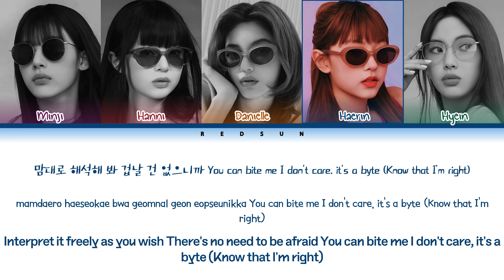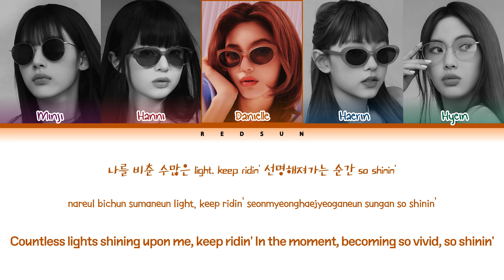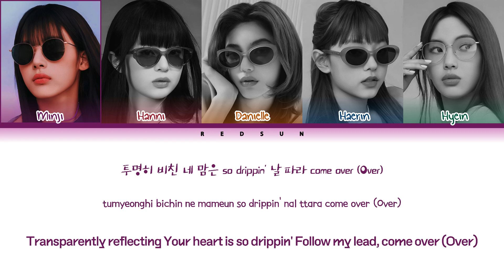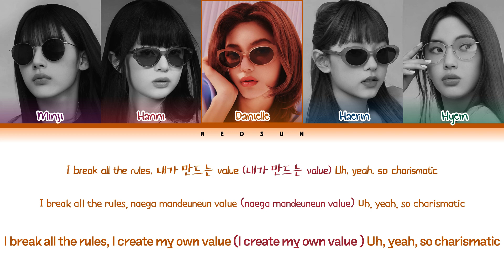How Would NewJeans Sing PICK on the top's 'Charismatic'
All Rights Administered By MNET.

• Original Artist Name: [Queendom Puzzle] PICK on the top
• Song Name: Charismatic
• Album Name: QUEENDOM PUZZLE TEAM BATTLE 1
• Release Date: 23.05.18